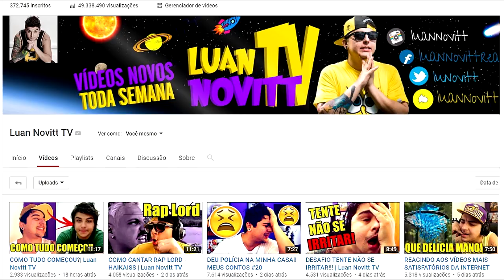VDC #272 - FOGOS DENTRO DE CASA OLHA A EXPLOSÃO!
VDC #272 - FOGOS DENTRO DE CASA!
Mais um vídeo do canal "VDC" ou "Vida de Casal" como você preferir! Nesse ep contém: BEBE MIGUEL BRINCANDO COM ESTALINHO, COXINHA DE 1 KILO, FOGOS DENTRO DE CASA!